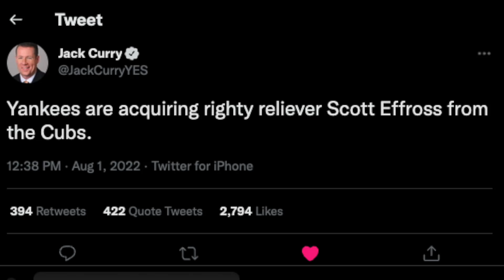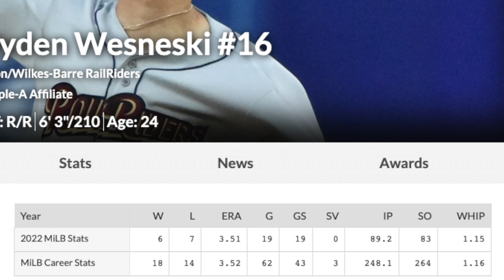BREAKING: YANKEES TRADE FOR RHP SCOTT EFFROSS FOR #7 PROSPECT!!! MLB Trade Deadline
Hey everyone! I hope you enjoyed this MLB The Show 22 video.

United Gaming is a gaming channel that plays MLB The Show videos and other MLB content